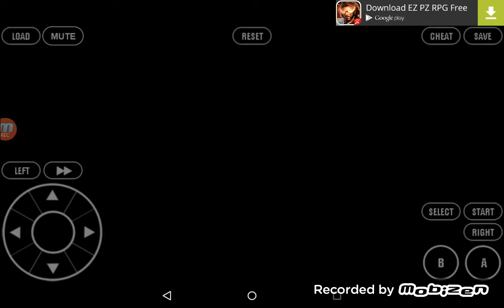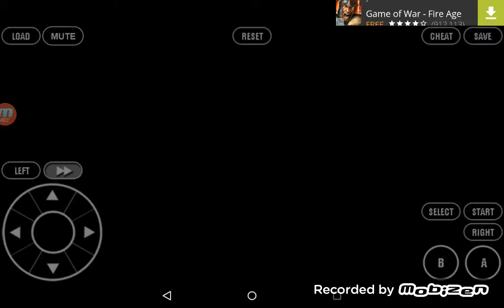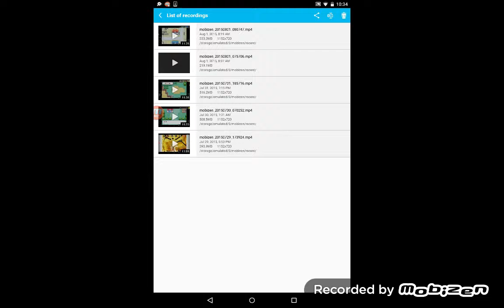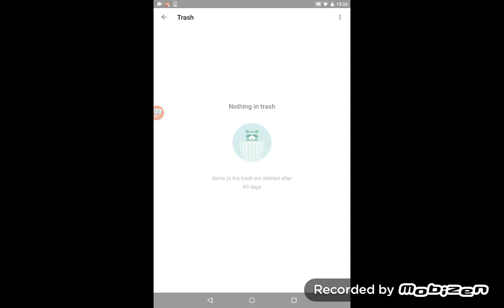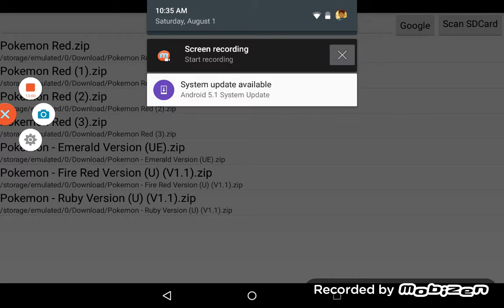Pokemon Ruby episode 3 The Devon Goods